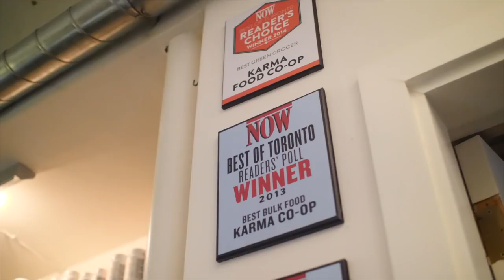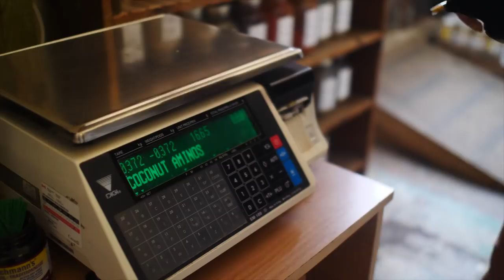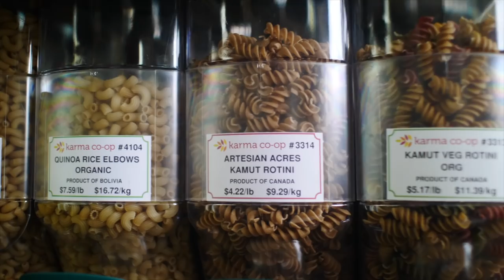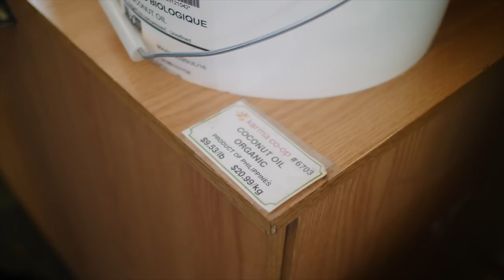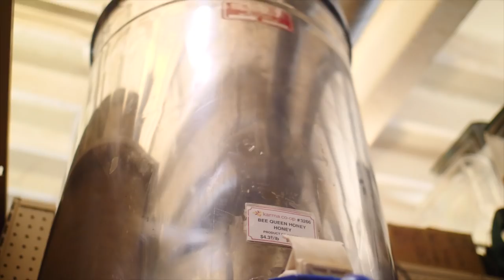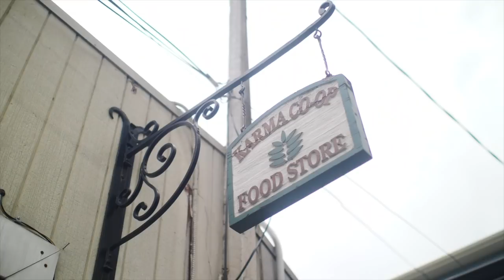I WENT TO A LOW WASTE GROCERY STORE...IS THIS THE FUTURE?! I AM SHOOK!!!! | The Edgy Veg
Hey guys! I know I talk A LOT about easy swaps you can make to be more eco-friendly, but did you know that there are low-waste grocery stores out there?! These low waste or zero waste grocery store will help reduce some of the waste that is created while we buy, prepare and consume our weekly groceries and meals. Today I am going to show you all the great things I bought without packaging and how! I am so excited to shop like this! It makes me the happiest human alive to know my food has NO waste. Living a sustainable life has become very very important to me and I cannot wait to continue to share my eco-friendly tips with you.

These green tips and tricks will help you live a more green and minimalist lifestyle. A lot of people think that making eco-friendly life changes are expensive and require specialty products. It is NOT difficult or expensive to be eco friendly, all it requires is a lifestyle change, and some know how!

Thanks so much to Karma Co-Op for letting us feature them!
Karma is a member-owned co-operative that specializes in organic, local, fair trade and zero waste products. They carry over 400 bulk items, organic produce fresh from dozens of Ontario farms, health supplements and the highest quality, eco-friendly, packaged goods, making Karma a “one-stop” shop for the conscious consumer.

COME TO BALI WITH ME! Experience Bali from an Edgy Veg perspective! Eat vegan Balinese cuisine, explore rice terraces, relax on some of the world's finest beaches, and of course, cook up some delish vegan meals with your host, ME!

GO GREEN NOW!

1. WRAPPAS Reusable food wraps

2. Reusable Swell Water Bottle

3. KEEPCUP Coffee Cup:

-8oz plastic
-16oz plastic
-8oz glass
-16oz glass

4. Reusable Glass Straws

5. Home Cutlery vs Plastic Cutlery:

- Stainless Steel Chopsticks
- Utility Professional Cutlery 4 Piece Set

6. Reusable Shopping Bags

7. Tea Strainer

8. Bare Bar Soap

9. Cloth vs paper products:

-Microfiber cloths

10. Silicone Baking Mats

11. Make your own Cleaning products:

-Cinnamon Essential Oil
-Tea Tree Essential Oil
- Lavender Essential Oil
-Spray bottle

12. Dryer Balls

14. Compost Kitchen Catcher

15. Reusable tupperware:

-Mason Jars
-Glass Tupperware
-Lunch boxes

16. Bamboo cotton swabs

17: Reusable Makeup Pads

18: Clairsonic Facial Brush

19: Bamboo Toothbrush

20: Vegan Biodegradable Floss

21: Reusable Food & Snack Bags:

Stasher Food Bag Single
Stasher Food Bags 4 Pack
Stasher Fiid Bags 6 Pack

22: Smart Battery Charger w/ Rechargeable AA Batteries

23: Biodegradable Poop Bags